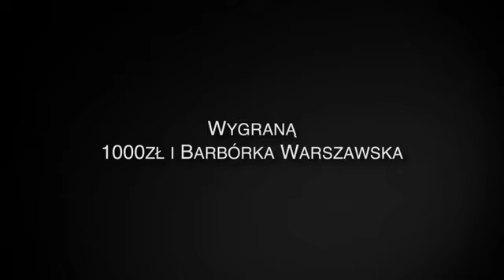Puchar Automobilklubu Polski - Zaproszenie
Puchar Automobilklubu Polski